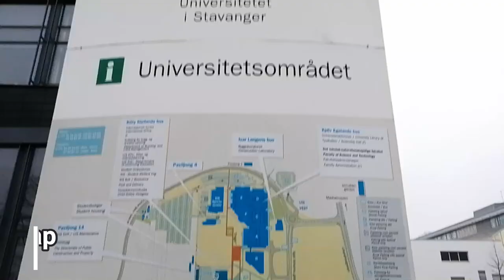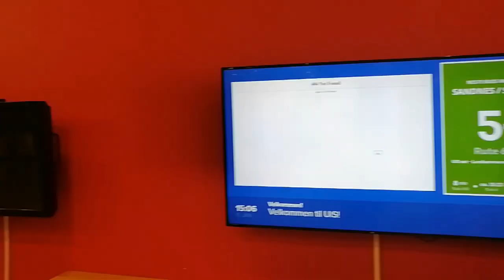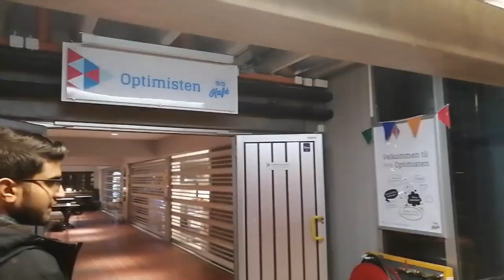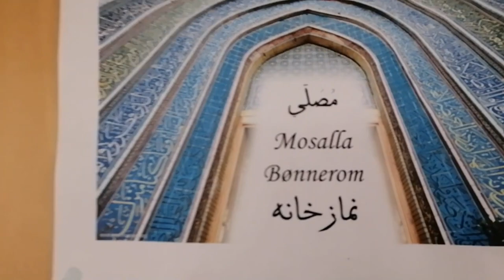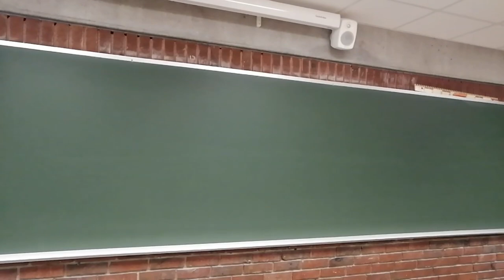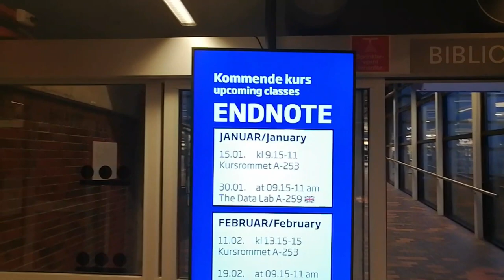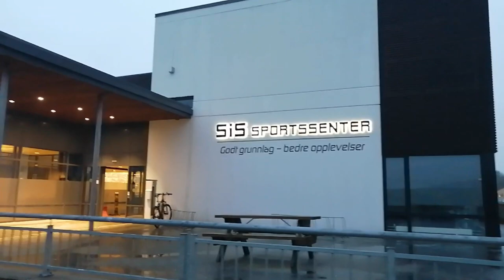Campus Tour | University of Stavanger (Norway)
In this video, I along with my friend are taking you on a campus tour of the University of Stavanger. We'll show you every important building of the campus especially the Department of Sciences and Technology. Enjoy!